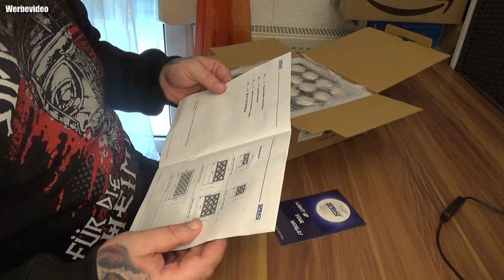Unboxing | SANSI RGB Strahler LED mit Fernbedienung 70W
Dieser Code kann nur auf unserer offiziellen Website verwendet werden, nicht für unseren Amazon-Shop.
👍🖖🤟Mein Equipment👍🖖🤟
Ihr habt Bock mit mir zu zocken oder zu texten? Kein Problem:
PSN: odin_ase
Steam: odin_ase